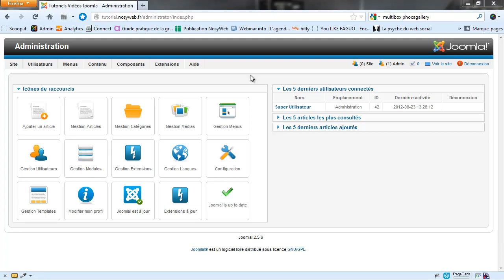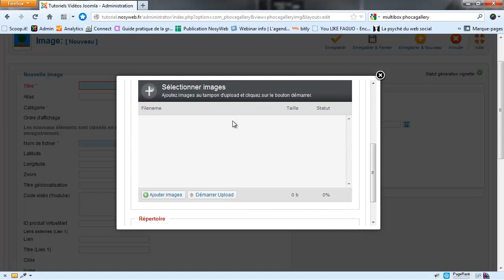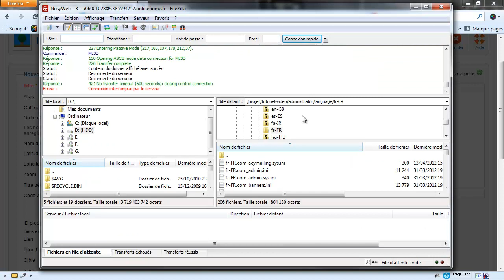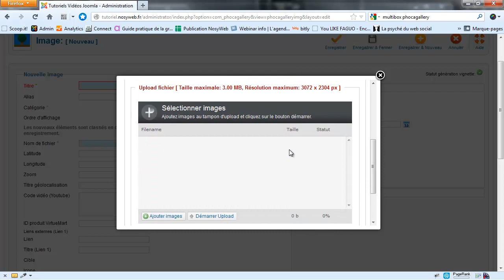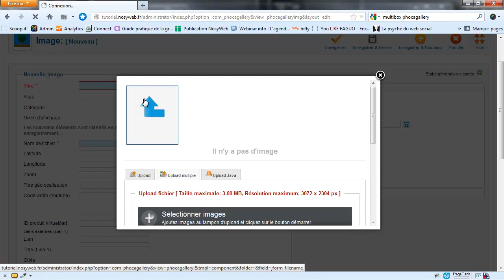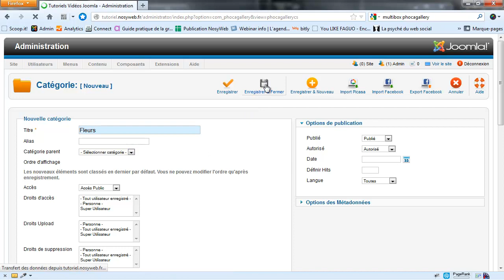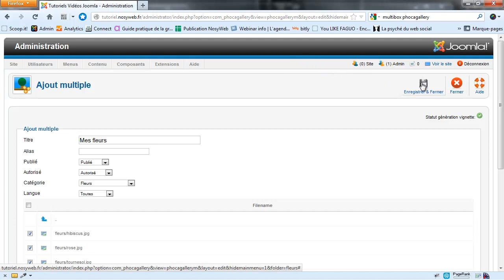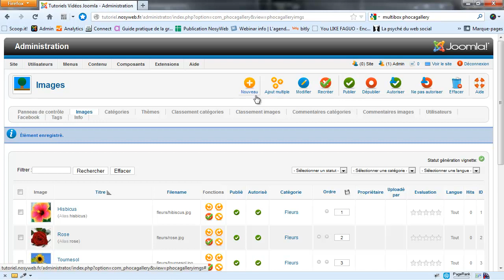Phoca Gallery - Envoyer ses images photos sur son serveur